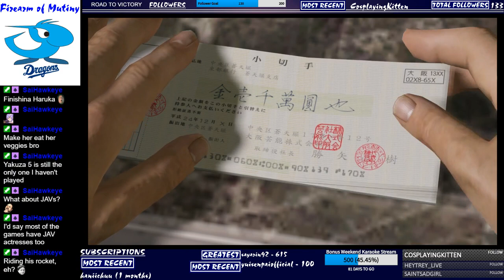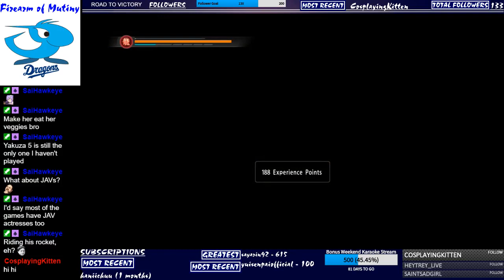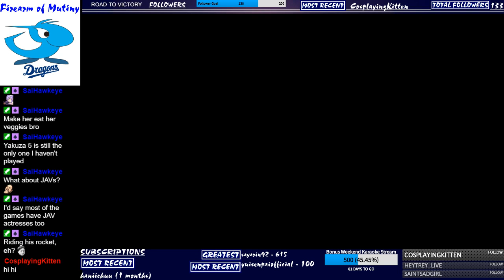Let's Play Yakuza 5 - Haruka/Akiyama Chapter 4 Part 3